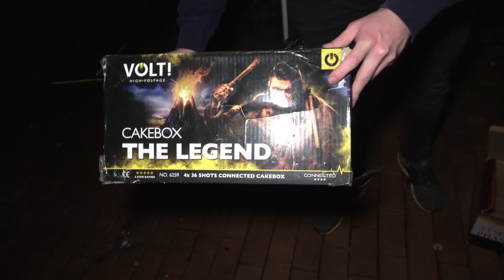VOLT | THE LEGEND | HAMMER 100€ VERBUND | SILVESTER 21/22 | 0:00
Zündung: 0:27
Fazit/persönliche Bewertung: 1:44